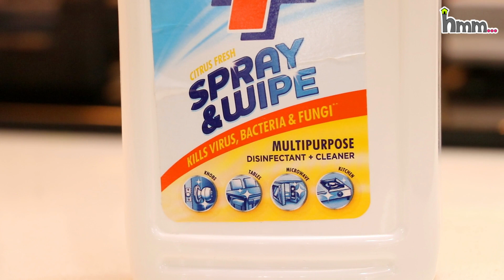Kitchen Trolley Deep Cleaning | किचन ट्रॉली की सफ़ाई कैसे करें ~ Home 'n' Much More